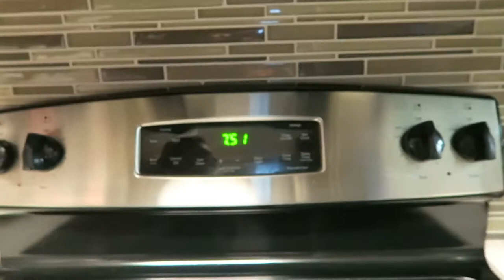Mayweather fight!! (and Dog Day)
Hi guys Im celebrating National Dog Day with Roxy and then we watch the Mayweather vs Mc Gregor fight!